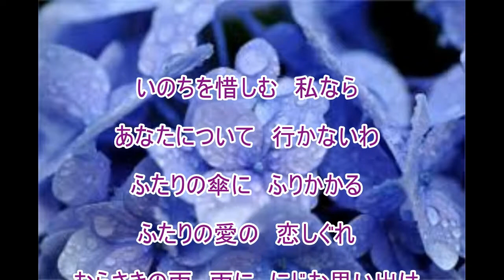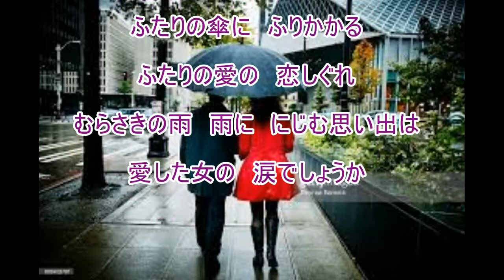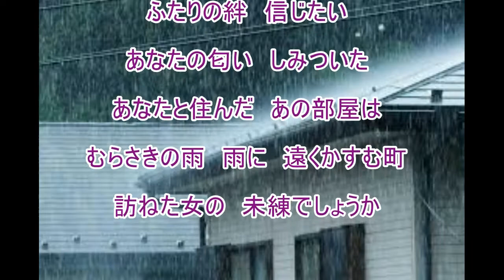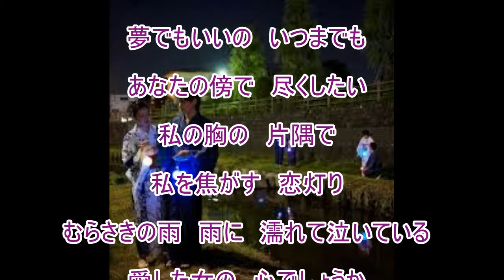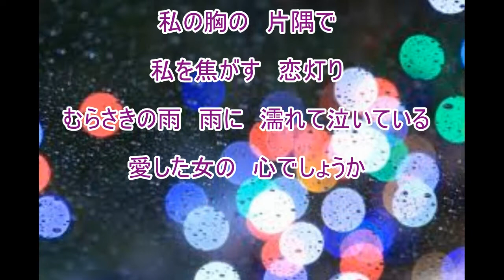むらさき雨情（藤あや子）～ZENZI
懐メロ　平成５年の曲